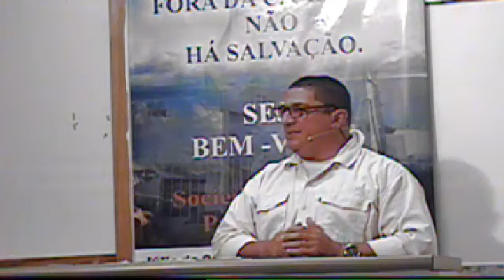PAULO A PACIENCIA